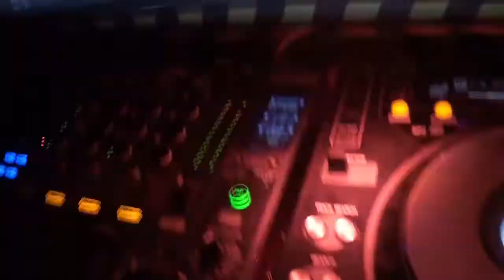Sergio Galoyan & Kieron Pepper